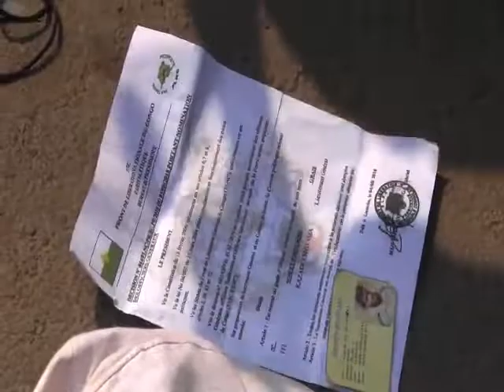URGENT:ARRESTATION DU CHEF MILICIEN KAZADI TSHINIAMA ET SA BANDE